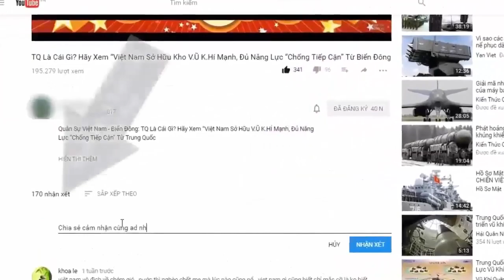Tiêm kích tàng hình Hàn Quốc: Đứa con rơi của F-22 Raptor Mỹ | Tin Quân Sự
Tháng 4/2021 này, Hàn Quốc sẽ cho xuất xưởng chiến đấu cơ thế hệ năm nội địa đầu tiên - với ngoại hình không khác gì chiến đấu cơ F-22 Raptor của Mỹ.